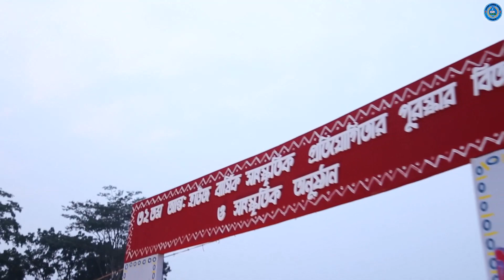৩২ তম আন্ত:হাউজ বার্ষিক সাংস্কৃতিক প্রতিযোগিতার পুরস্কার বিতরণ ও সাংস্কৃতিক অনুষ্ঠান ২০২৪ #2024